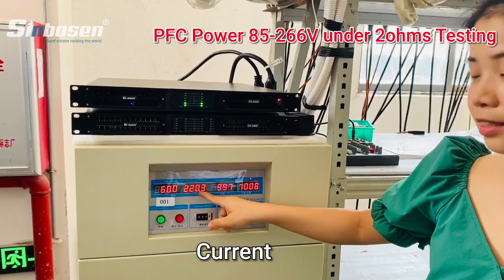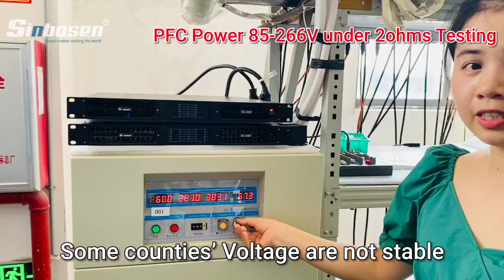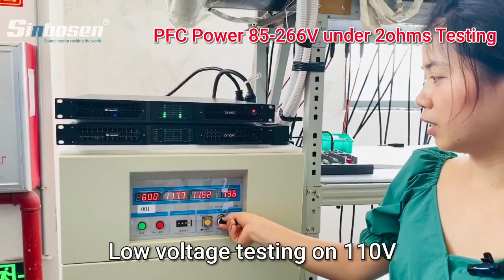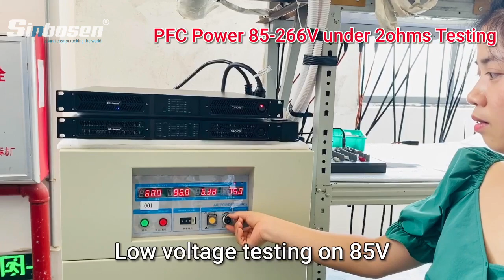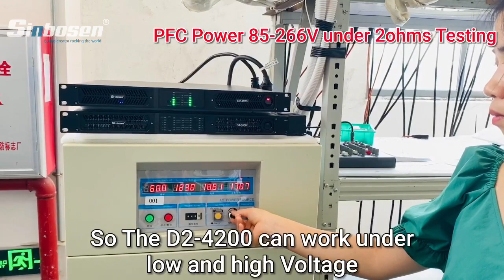New arrival 4200W at 8Ω digital amplifier D2-4200 can work stably under 2 ohms.Let's do a test!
2 Channel Class D Digital power amplifier D2-4200:
●2 x 4200 Watts into 8 Ohms
●2 x 7800 Watts into 4 Ohms
●2 x 8500 Watts into 2 Ohms

Also, Sinbosen's all-new D-series models are on the way. You can choose either with or without DSP function!